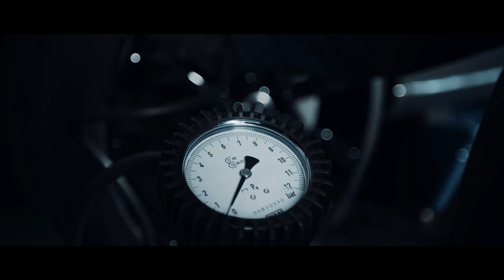Reifenservice Eisinger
Image Film Reifenservice Eisinger
Ihr Partner für Felgen und Reifen in 73278 Schlierbach